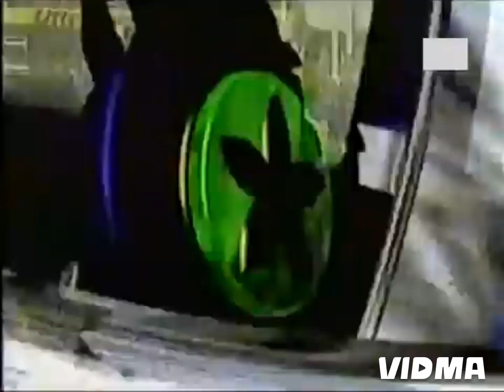GAUTAM GAMBHIR & RAHUL DRAVID| 128 RUNS PARTNERSHIP VS SRILANKA @ AHMEDABAD IN 2005.